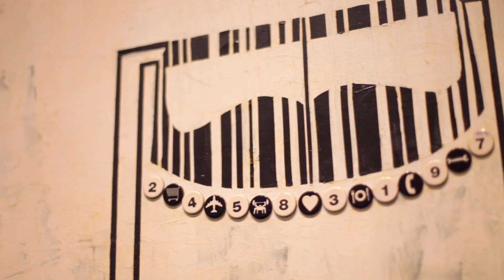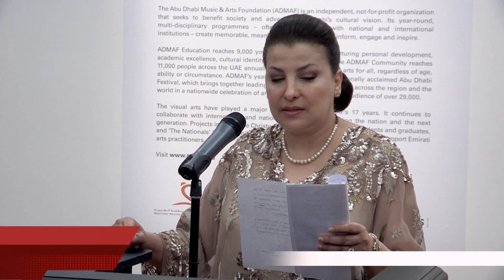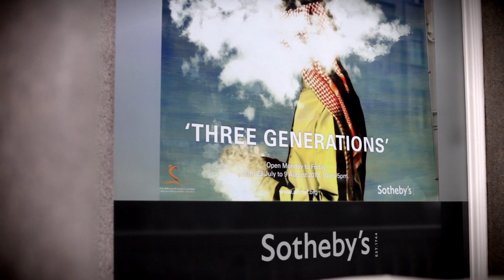Three Generations Exhibition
'Three Generations' Exhibition, London, UK (23 July -- 9 August, 2013)
A look back at the first ever group exhibition of contemporary Emirati art in the UK. Curated by ADMAF, 'Three Generations' at Sotheby's London W1 presented art from the heart of the United Arab Emirates under the patronage of HH Sheikh Hamdan bin Zayed Al Nahyan, Ruler's Representative of the Western Region of Abu Dhabi, with the support of the Western Region Development Council. 12 artists presented 12 works in a snapshot of the breadth and depth of Emirati artistic expression. 1.1 tonnes of artworks were flown to London for the 14-day exhibition, which welcomed over 500 visitors.